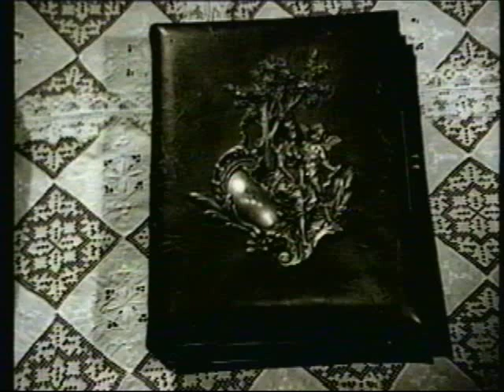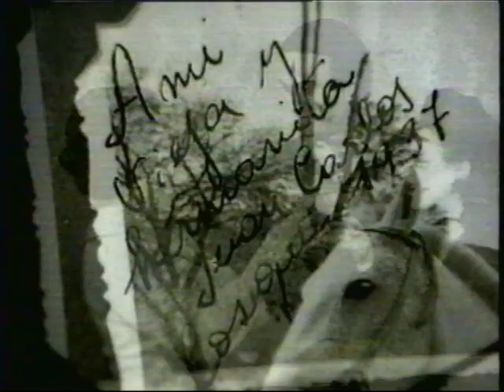Boquitas pintadas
Año: 1974 Se estreno el 23/5/74. Película Argentina. Boquitas pintadas   Dirección. Leopoldo Torre Nilsson.